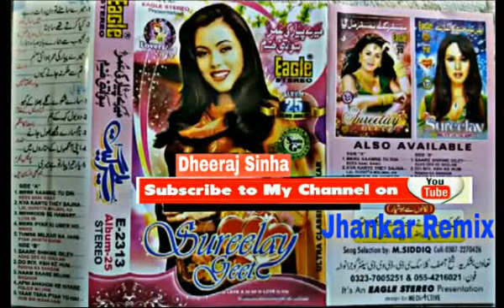Kya Karte The Sajna ((Eagle Jhankar)) Lal Dupatta Malmal Ka